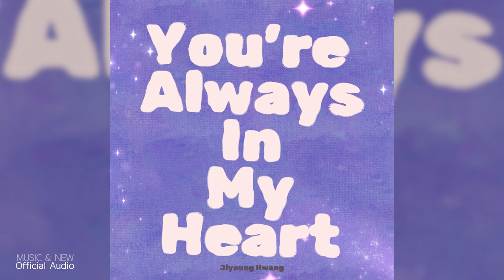[R&B] Jiyoung Hwang(황지영) - You’re Always In My Heart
Artist : 황지영 (Jiyoung Hwang)
Album Title : You’re Always In My Heart
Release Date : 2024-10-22